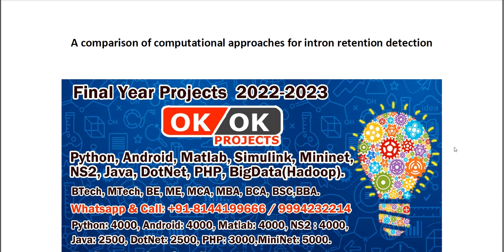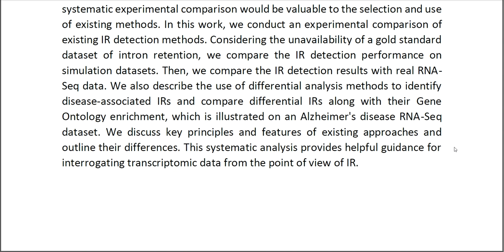A comparison of computational approaches for intron retention detection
IEEE PROJECTS 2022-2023 TITLE LIST

Support Including Packages
* Complete Source Code
* Complete Documentation
* Complete Presentation Slides
* Flow Diagram
* Database File
* Screenshots
* Execution Procedure
* Readme File
* Video Tutorials
* Supporting Softwares
Support Specialization
* 24/7 Support
* Ticketing System
* Voice Conference
* Video On Demand
* Remote Connectivity
* Document Customization